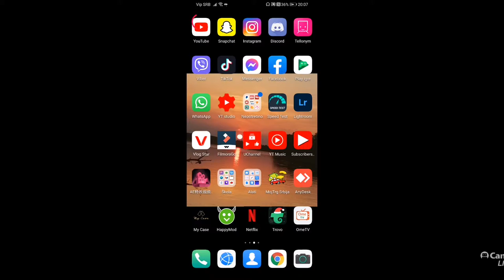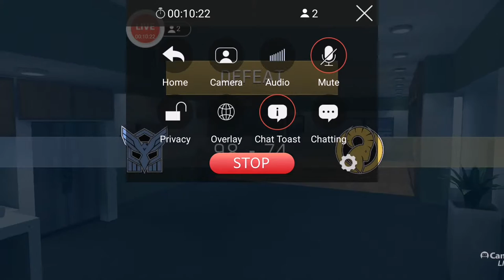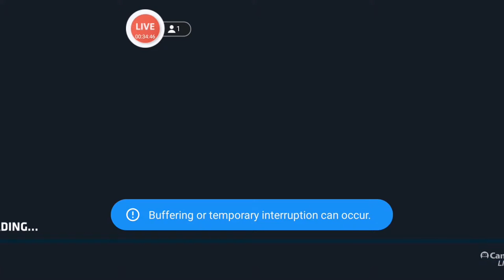IGRAMO CRITICAL OPS